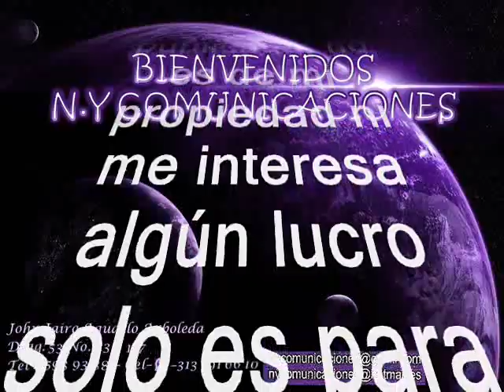La esquina del cañón verde – Nelson Antonio Osorio Montero (Nelson Henríquez) y su Combo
Amigos suscriptores del canal: buenos días, buenas tardes y buenas noches donde quieran que se encuentren reciban ustedes un caluroso tropical saludo. Hoy les comparto otra rica cumbia tomada del folclor nacional fuera un tremendo éxito de temporada como muchos de los que caracterizaron el gigante de la cumbia Pastor López y se baila en cada fiesta en cada diciembre y en cada pueblo donde gustan de la cumbia. Es un rico cover en el swing de otros muy grandes que han dejado un gran tatuaje del alma en nuestras vidas. En virtud de lo anterior hoy les estaremos difundiendo este éxito musical, que les rescatamos, revivimos y recreamos a suscriptores y visitantes, nuestra razón de ser.  Vale la pena acotar que pese a que la voz líder ya integra la orquesta celestial, la orquesta sigue mas viva que siempre muy querida en Antioquia, Colombia y todo el continente. Los invitados tienen una prolija y basta carrera musical de los que hemos compartido una gran cantidad de temas para que se den un banquete musical. Este tema es bien conocido y muy promocionado a pesar que estaba perdido en el tiempo y está titulado: “La esquina del cañón verde”, interpretada por el exitoso Nelson Antonio Osorio Montero, más conocido como Nélson Henríquez y su combo. Nelson Henríquez se fue un cantautor, músico y compositor venezolano que se nacionalizó en Colombia. Grabó su primer sencillo cuando tenía tan sólo 16 años. Posterior a esto integró desde noviembre de 1966 a la orquesta Billo's Caracas Boys Gracias a su gran popularidad que lo catapultó en carrera, obtuvo Congo de Oro en 1973 y en 1975 en el carnaval de Barranquilla – Colombia. Nelson Henríquez visitó numerosos países de América y de Europa con su propia orquesta hasta que falleció en el año: 2014 en Miami - USA. Gracias a sus más de cuarenta años de carrera, Nelson Henríquez visitó numerosos países de América y de Europa de esta manera obtuvo una gran popularidad y ésta se ve reflejada en las festividades latinoamericanas en las que fue categorizado como un ícono de la música bailable-tropical. En Colombia este gran artista fue proclamado por la popularidad de sus interpretaciones allí, donde ganó algunos premios de la Feria de Cali como también en el Carnaval de Barranquilla. Sus producciones han sido clasificadas en discos de Oro y Platino. Disfruten de esta pegajosa cumbia en el swing de Nelson Henriquez y su Combo; sin spots, ni ruidos ni variación alguna en la velocidad de grabación, que deteriore la calidad de la melodía.